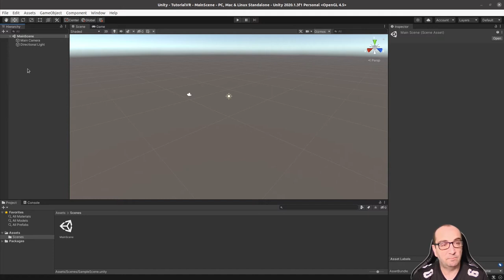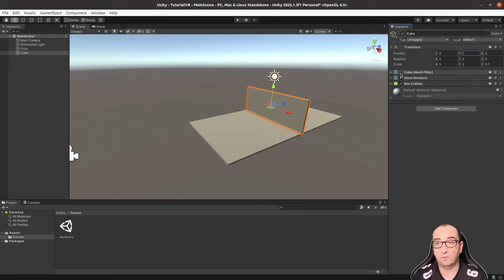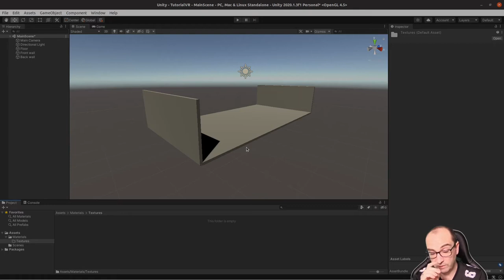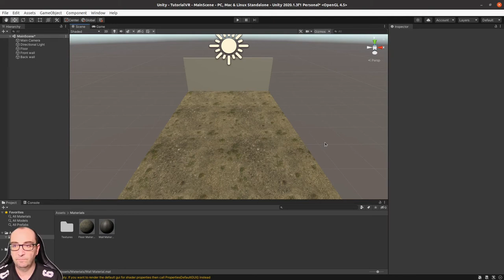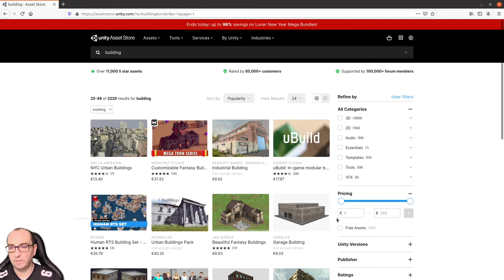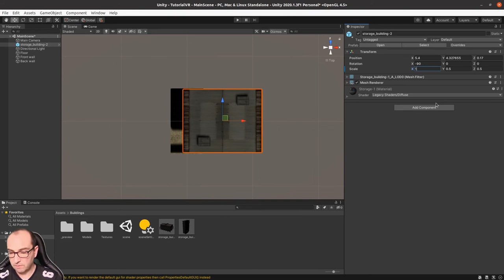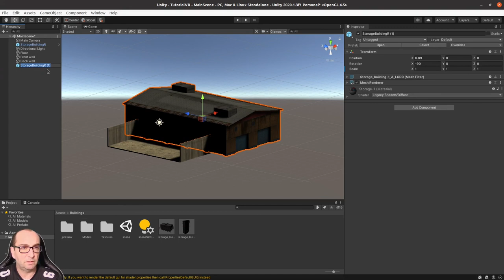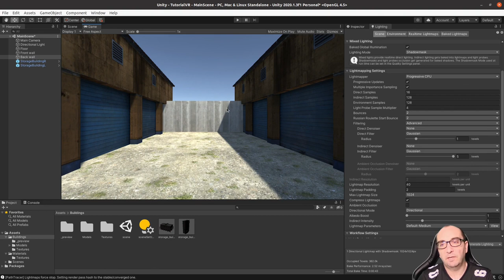Unity 3D para VR (parte 2): Creación del escenario I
En este video veremos como crear empezar a crear el escenario añadiendo los elementos fundamentales. En la segunda parte añadiremos objetos estáticos para decorar.